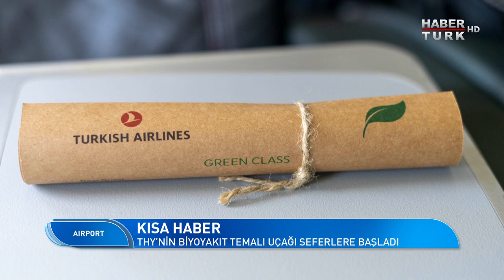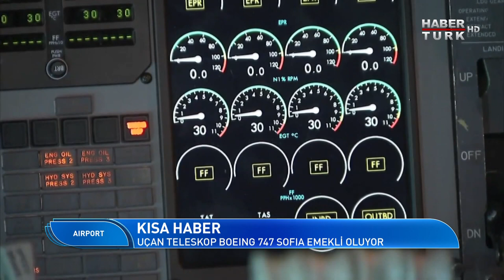Elektrikli uçaklar ne zaman hizmete başlayacak? (Airport)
✈️Uçan taksi projeleri arasında hangileri yakın zamanda faaliyete başlayacak?

✈️Öne çıkan özellikleri neler?

Türkiye'den projelerin de yer aldığı uçan taksilerin ekrana geldiği Airport'ta Güntay Şimşek’in konuğu; Havacılık ve Uzay Hukuku Uzmanı Av. Görkem Gökçe